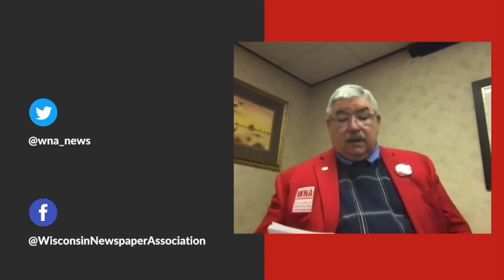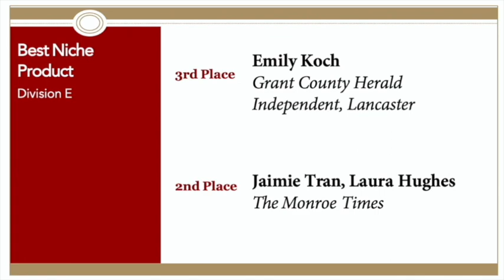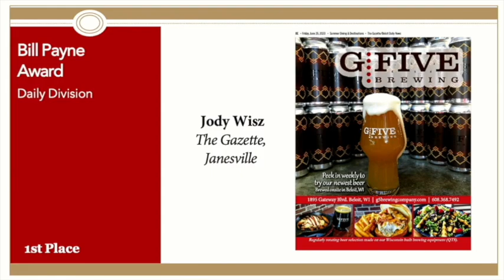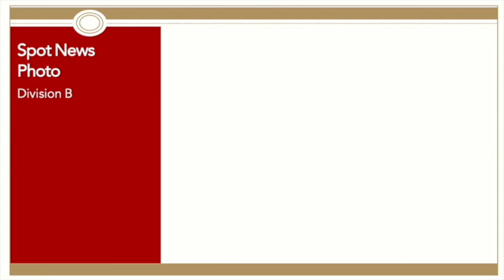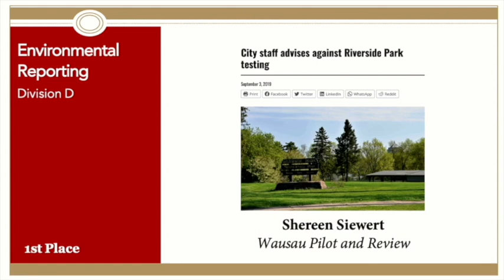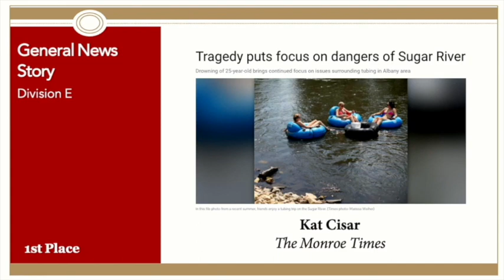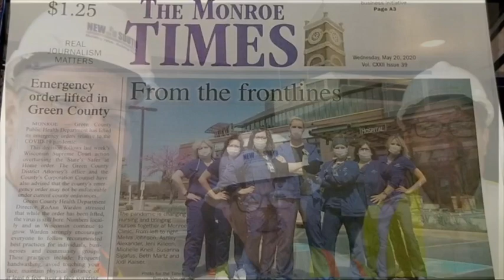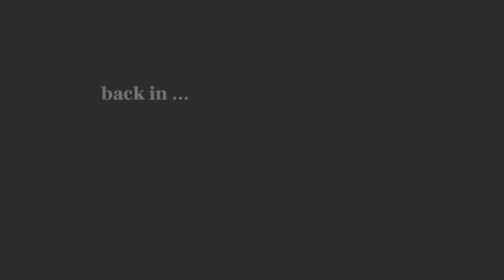2020 WNA Foundation Better Newspaper Contest Awards Program (SD)